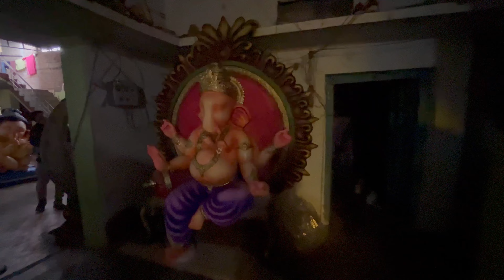औंधी गाँव का भव्य गणेश मूर्ति 2022 | पेंटिंग चालू हो गया । गिरधर चक्रधारी । Aundhi | Bhilai | Chroda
Chlo aaj hm aplog Aundhi ke ganesh murti dikhane ke liye lake chlte hai jo ki aundhi me hai yha pe sabse alg or sabse bade ganesh murti bn rhe hai

Rahul jogi vlogs